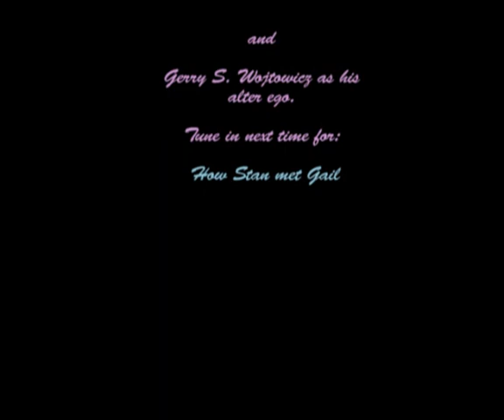A Grimsley Fairy Tale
A drama in one act. A man, his mother, his brother and his lover.